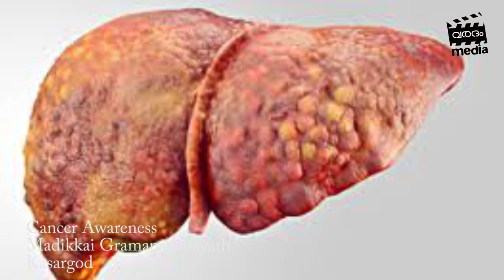What is the cancer ?..,,,,,........